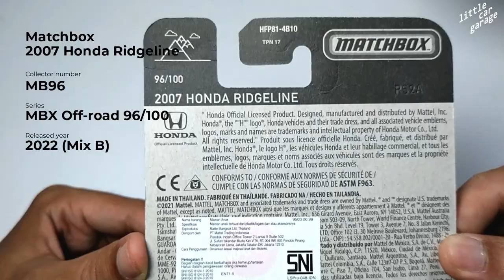Matchbox Honda Ridgeline Quick Review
A quick review of Matchbox's Honda Ridgeline the only pick-up truck currently produced by Honda.